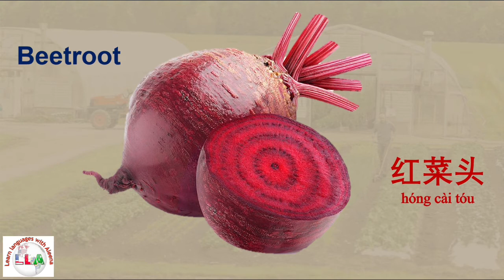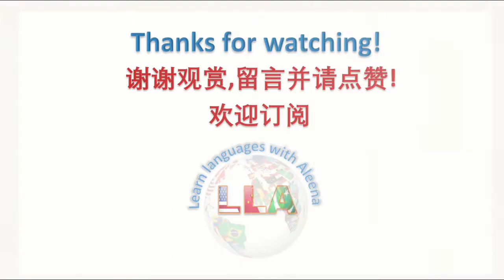Learn vegetable names in Chinese and English| 蔬菜名称 | Part-1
蔬菜名称
Learn vegetable names in Chinese and English